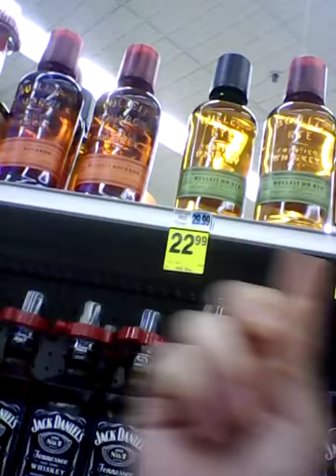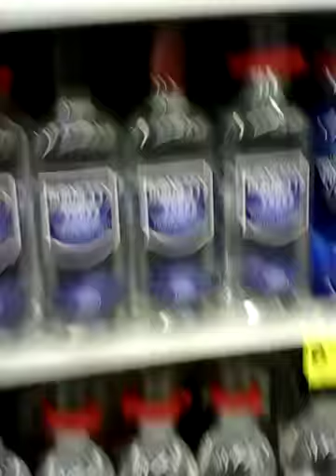Getting Half Gallon of Black Velvet Whisky only $11.99!!! Great deal fr💯